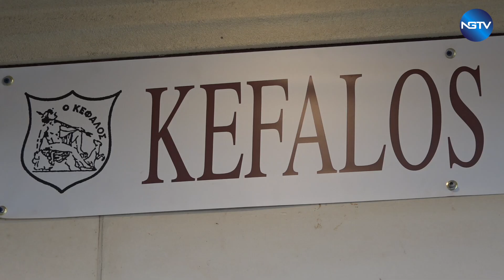Ομιλία Στέφανου Κασσελάκη στο Κεφαλονίτικο Σπίτι στην Αστόρια, παρουσία ομογενών της Νέας Υόρκης.